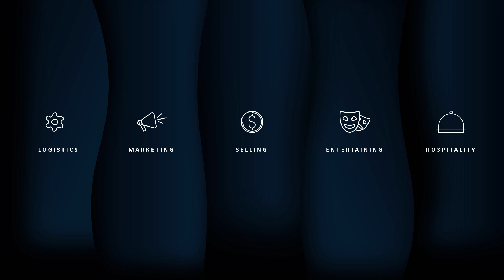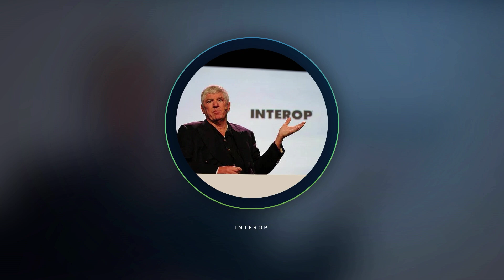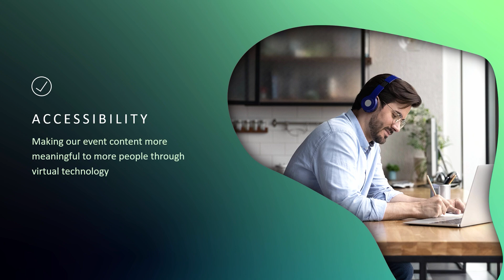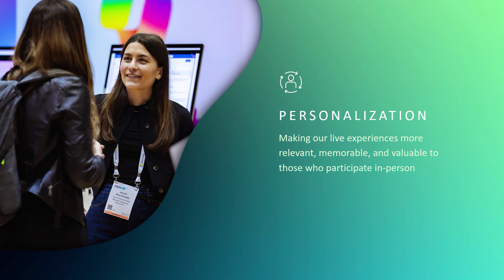Bob Priest-Heck Looks Back